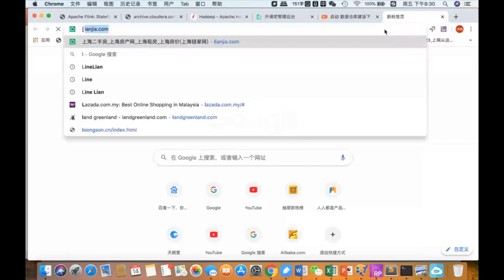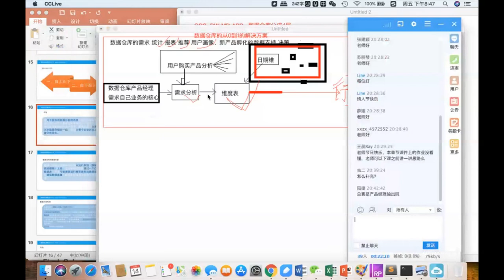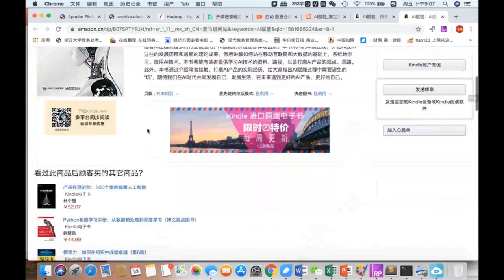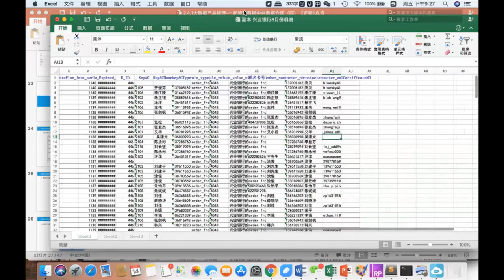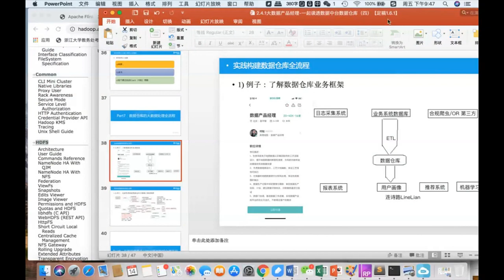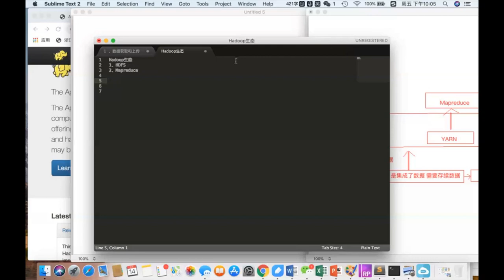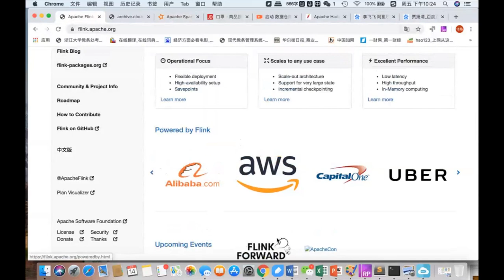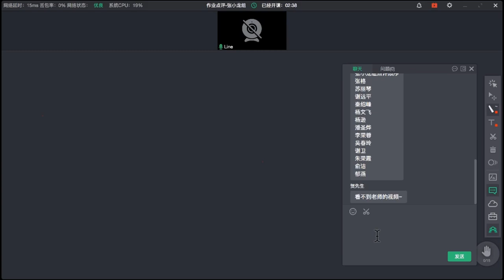2022年开课吧数据产品经理教程 数据仓库下